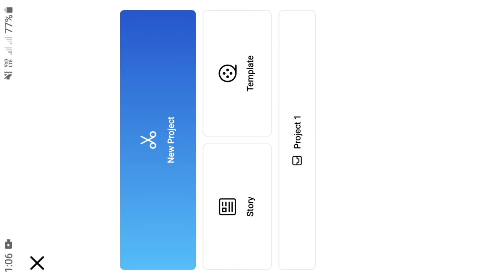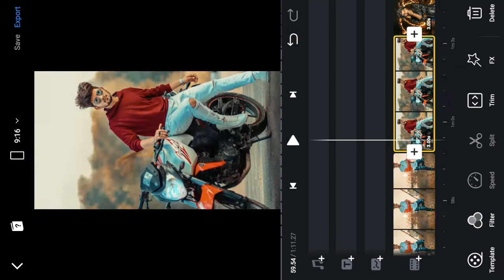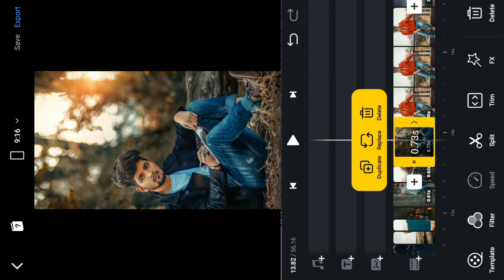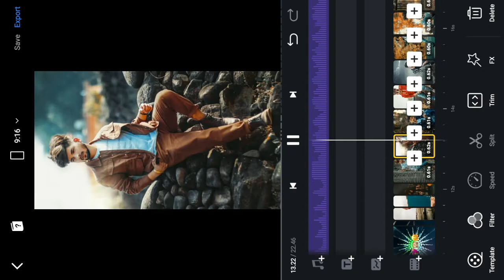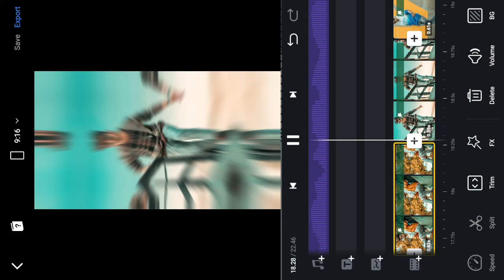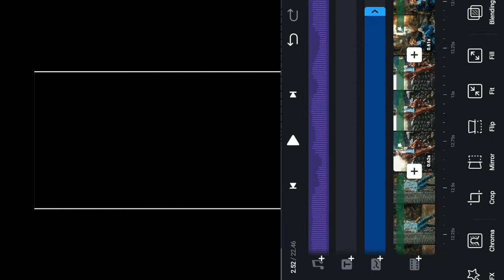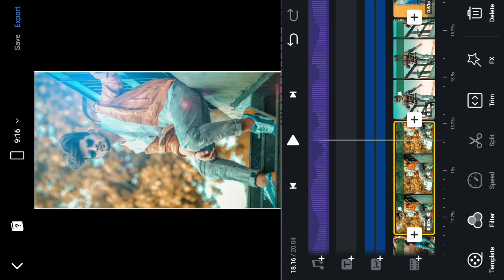Instagram trend Viral Video Editing || New trending beat shake Effects|| VN EDITOR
Kinemaster Attitude Status New | Kinemaster Video Editing |Kinemaster Status Editing

Rashmika special video editing
New transition effect

💯❣️Thanks